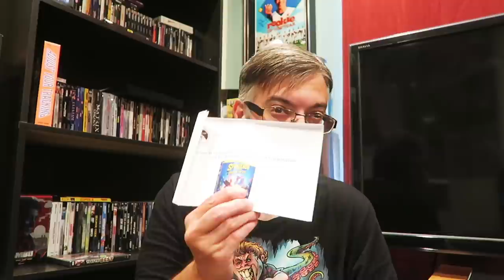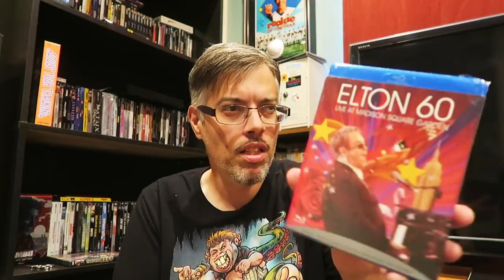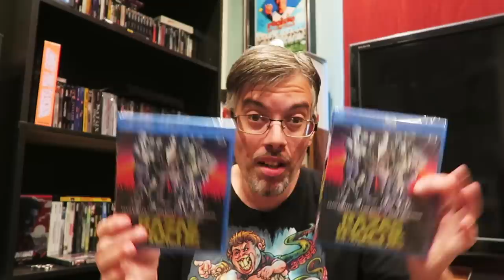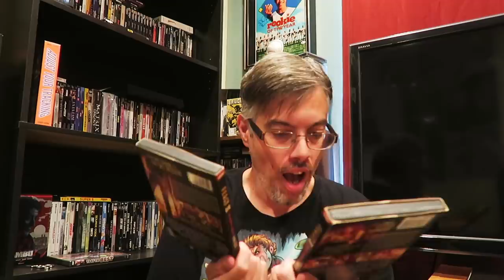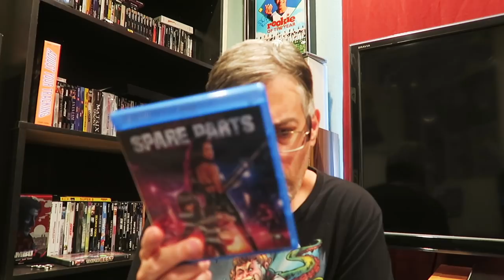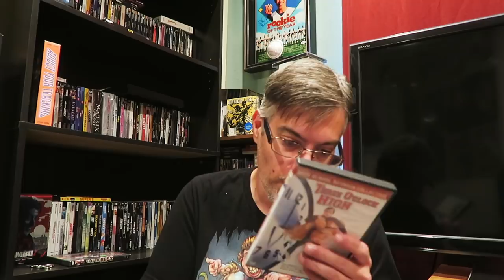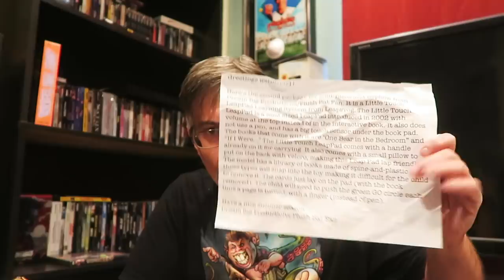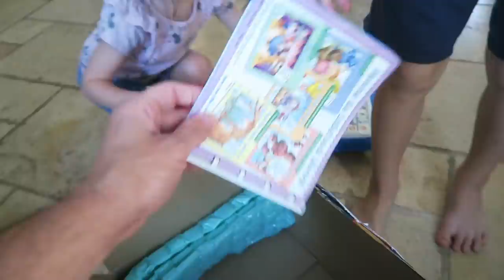Unboxing A box of Blu-Ray Horror & Viewer Mail !!!